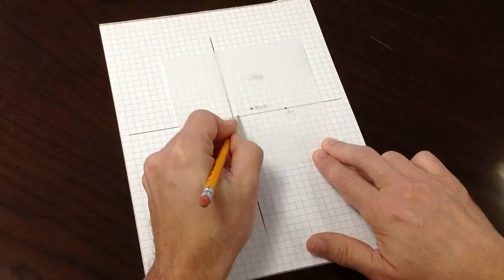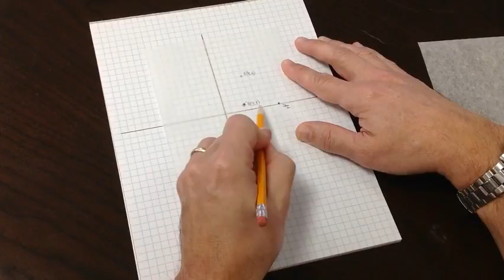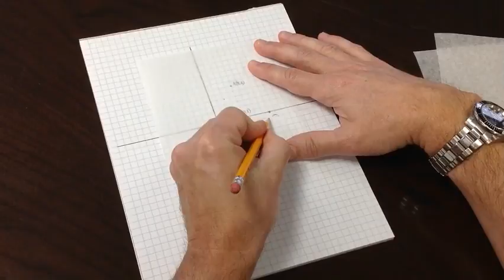Transformations Patty Paper Demo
Watch Mathematics Program Specialist James Pratt, EdD. and Mathematics Lead Program Specialist Mr. Brooke Kline from the Georgia Department of Education demonstrate the use of patty paper to verify different methods to rotate a point about a point other than the origin.